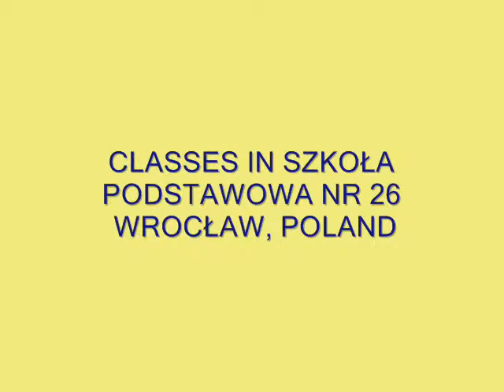roman numerals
Zajęcia Kółka Matematycznego MAT26, Szkoła Podstawowa nr 26 we Wrocławiu